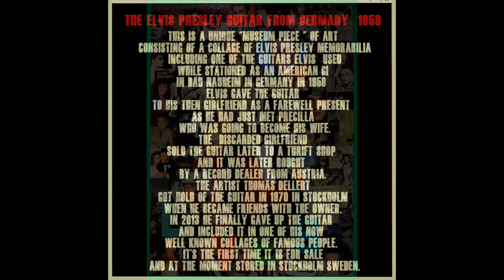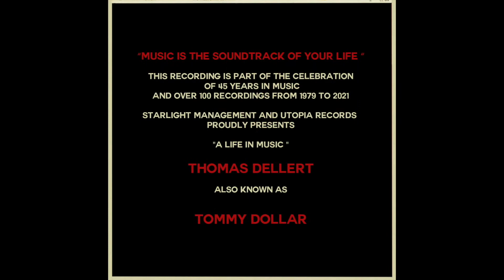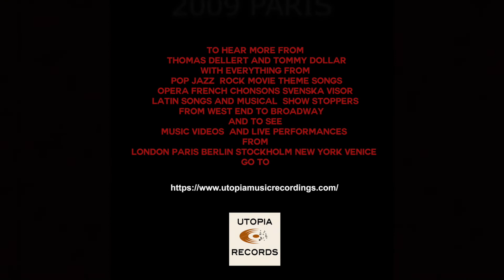ELVIS the Movie trailer 2022 and Video with Tommy Dollar as Elvis and with the Elvis art by TD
This is a Tribute Video to Elvis Presley that happen to coincide with the new 2022 ELVIS Movie with Tom Hanks and Austin Butler as ELVIS
this video  contains the Elvis art  by Thomas Dellert and a line of Elvis tribute songs by Tommy Dollar : LOVE ME TENDER -  ITS NOW OR NEVER -
ALWAYS ON MY MIND - IN THE GHETTO
recorded in Studio Utopia Berlin 2020-21
 and - HEART BREAK HOTEL recorded LIVE in Paris 2009
The art can be bought through  singulart.com
or directly through  the artist Thomas Dellert